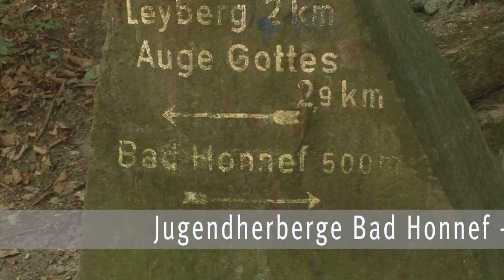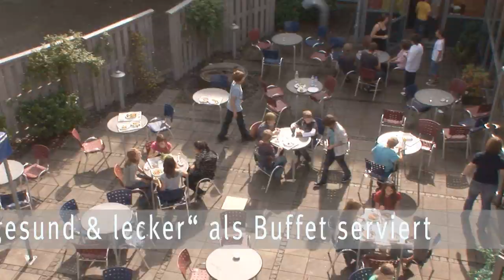Jugendherberge Bad Honnef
Vorhang auf ... und Bühne frei! -- Mit attraktiven Programmangeboten in komfortabler, moderner Raumausstattung geht es in der Jugendherberge Bad Honnef äußerst lebhaft zu. Alles dreht sich rund um die Themen Tanz, Musik, Theater -- vor allem für Schulklassen und Gruppen, die ihre Freizeit aktiv gestalten möchten. Eifrige Bühnenakteure können ihr Programm gleich auf mehreren Bühnen in Ruhe einstudieren und vor Publikum präsentieren. Für gemeinsame Treffen zwischendurch oder am Abend stehen große freundliche Aufenthaltsbereiche, ein gemütliches Bistro, ein kleiner Biergarten und eine geräumige Lounge zur Verfügung.